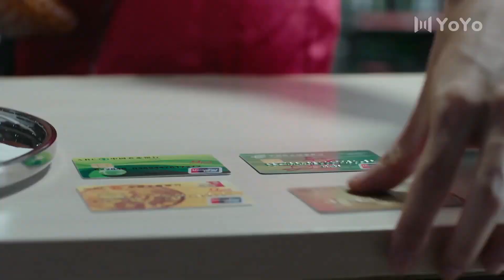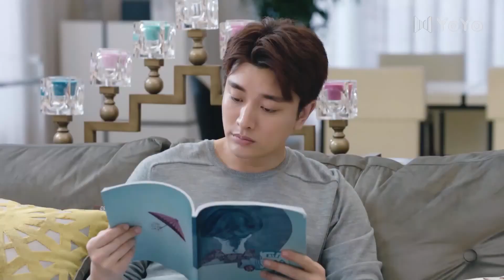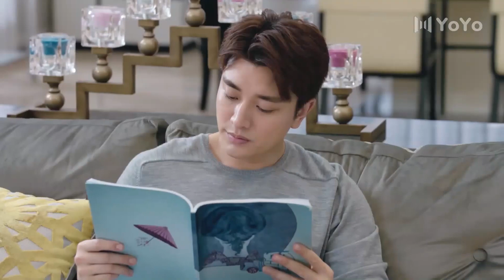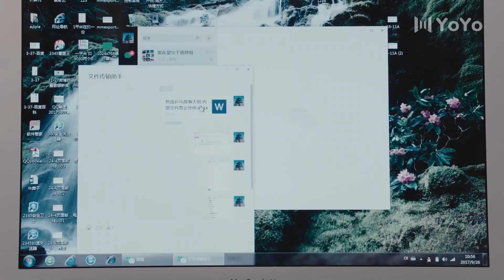星空下的约定 14 丨落魄巨星恋上灰姑娘，为爱重回事业巅峰，爱情事业双丰收（领衔主演：贾乃亮、陈意涵、陈小芸）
【剧情介绍】该剧讲述了超级偶像苏星与小镇泼辣姑娘孙小艾相识。之后，孙小艾错信表妹朱莉的花言巧语，成为了苏星的贴身保姆。朝夕相处中，孙小艾发现了很多苏星不为人知的另一面，他助养失学儿童、关怀患病粉丝、宁可背负骂名也要保全妹妹名声等举动，让孙小艾不知不觉对他心生爱意。然而，苏星被朱莉等人陷害，一夕间失去一切，孙小艾站在其身后不离不弃。苏星勇敢面对逆境，决心回归初心从一名合格的演员做起，孙小艾亦承担起经纪人的重职，二人的情感在奋斗中日益升温。苏星以拼命三郎的状态赢得业内好评，往日的负面形象被其敬业、勤恳的态度代替，回归之作助他重回事业巅峰。最后，苏星实至名归拿到影帝头衔，他与孙小艾的爱情也开花结果

贾乃亮 | 陈意涵 | 甜宠剧 | 陈小芸 | 欢喜冤家 | 高冷男神 | ChineseDrama | CDrama | 偶像 | 演员 | 连续剧 |大陆电视剧 | 大陆演员 | 中国电视剧 | 青春 | 爱情 | 喜剧 | 奇幻